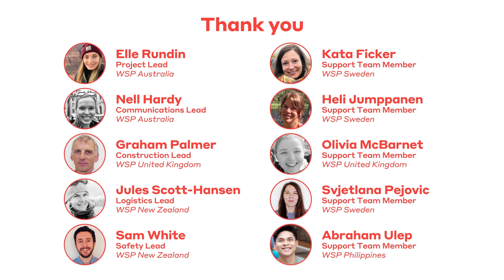WSP Positively impacting communities for generations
Celebrating the inauguration of third footbridge project in Rwanda. Our global team collaborated with Bridges to Prosperity and residents of the Kazo-Gashihe communities to build the 58-meter-long Kazo Suspended Footbridge.